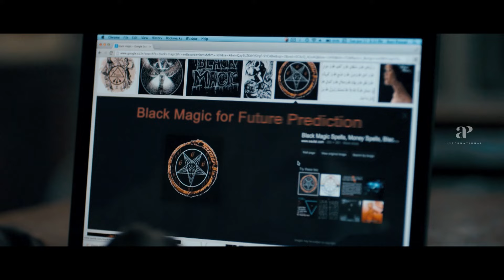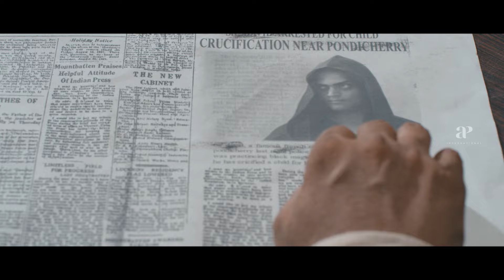Pizza II: Villa Movie Scenes | Will the Villa's Secrets Be Unveiled ? | Ashok Selvan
apinternational Will the Villa's Secrets Be Unveiled ?. Watch pizzaIIvilla moviescenes starring ashokselvan sanchitashetty nassar kaalivenkat anjalirao munishkanth directed by deepanchakravarthy while santhoshnarayanan composed music. Pizza II: Villa is a 2013 Indian Tamil-language horror thriller film written and directed by debutant Deepan Chakravarthy. It is the second installment in the Pizza film series. The film stars Ashok Selvan and Sanchita Shetty in lead roles.

Synopsis:

Jebin, a struggling novelist, is heartbroken after his father's demise. He finds out that his deceased father has left behind a mansion on the outskirts of Vizag. He, along with his girlfriend Aarthi, decides to sell the mansion to get money to publish his novel. When they reach the mansion, they find a few paintings that highlight Jebin's future. Trouble beckons when the incidents from the paintings begin to come true.

Movie Credits:

Directed by Deepan Chakravarthy
Written by Deepan Chakravarthy & K. Manikandan (dialogues)
Produced by C. V. Kumar
Starring: Ashok Selvan, Sanchita Shetty
Cinematography: Deepak Kumar Padhy
Editor: Leo John Paul
Production Company: Thirukumaran Entertainment & Studio Green